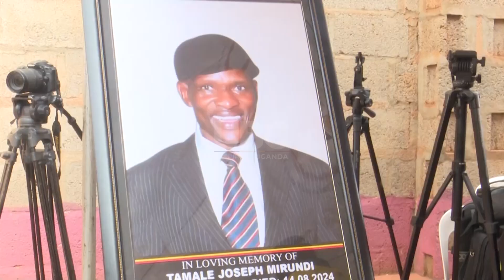Eulogizing Joseph Tamale Mirundi - Mourners throng his residences to pay tribute.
The country is mourning the passing of Joseph Brasio Tamale Mirundi, a former Private Secretary to the President and a prolific journalist, widely regarded as a straightforward individual who never minced his words. By Wednesday morning, mourners from various localities gathered at his homes to pay their respects and remember the late Mirundi.